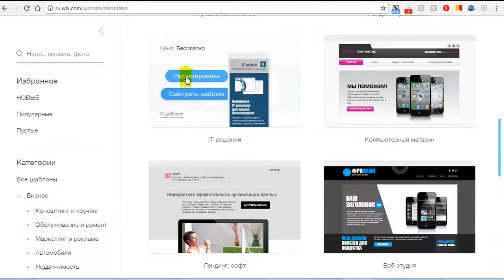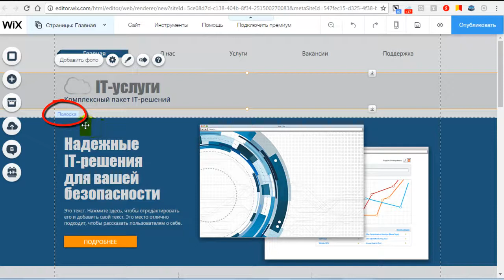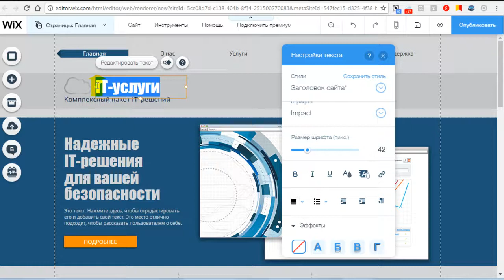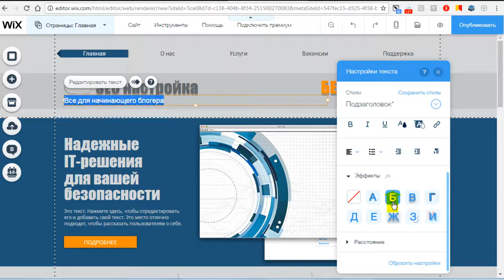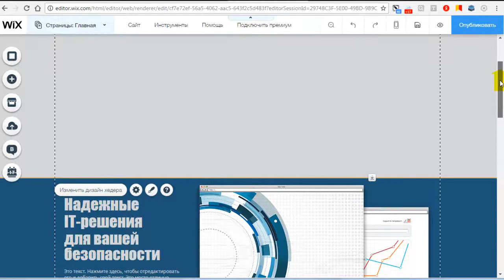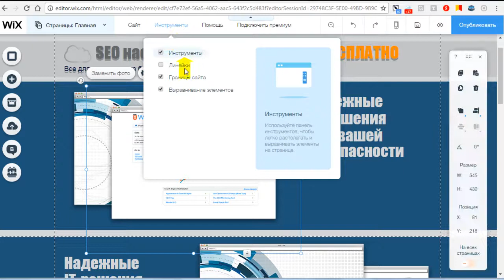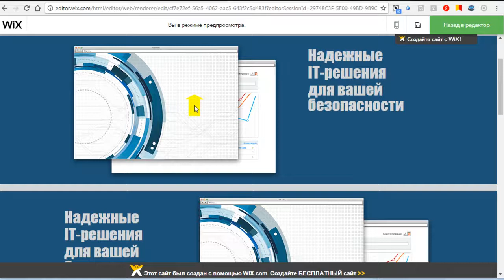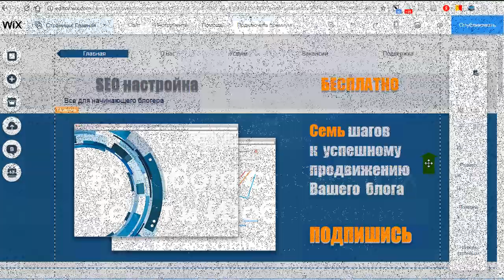#3 Конструктор WIX - объект "текст" и "изображение"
#3 Конструктор WIX - объект "текст" и "изображение"  Dсе для начинающего блогера